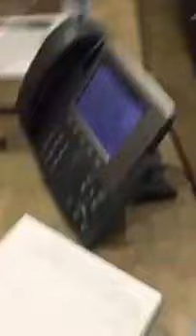قناة_مرساي الاميرخالد الفيصل من مركز الكوارث والازمات مطر جدة 5 صفر1437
صاحب السمو الملكي الامير خالد الفيصل مستشار خادم الحرمين الشريفين امير منطقة مكة المكرمة يشرف بشكل شخصي من داخل مركز الكوارث والازمات ويتابع سير العمل في امارة منطقة مكة المكرمة نتائج هطول الامطار على جدة هذا اليوم الثلاثاء 5 صفر 1437 الموافق 17 نوفمبر 2015م.

1- تصوير وانتاج افلام وثائقية وإعلانية.
٢- تصوير وتغطية مناسبات ومعارض ومؤتمرات.
٣- تصوير وانتاج افلام عن مصانع وشركات ومنتجات ومنشآت.
٤- تصوير وانتاج برامج على اليوتيوب.
٥- تصميم وتنفيذ حملات دعائية وإعلانية.
٦- تسويق وجلب رعايات للمعارض والمهرجانات والمناسبات.
٧- إدارة العلاقات العامة للمنشآت والافراد.
٨- إعداد وتنسيق وتنفيذ الملفات الصحفية.
٩- إدارة أعمال مشاهير مواقع التواصل الاجتماعي والإعلام الجديد.
١٠- تسويق وتنفيذ الدورات التدريبية الإعلامية المختلفة مع المعاهد والشركات المعتمدة.
١١- تنظيم وتنفيذ وتسويق المعارض المحلية والدولية.
١٢- تنظيم وتنفيذ المهرجانات والمناسبات المختلفة.
١٣- تنظيم وتنفيذ المؤتمرات المحلية والدولية والندوات وورش العمل والمنتديات والملتقيات.
١٤- تصميم مواقع انترنت واستضافة.
١٥- ادارة محتوى مواقع وتسويق الكتروني.
١٦- تصميم وتنفيذ برامج حاسب آلي.
١٧- تصميم وتنفيذ تطبيقات ذكية.
١٨- حلول شبكات ونظم معلومات وارشفة الكترونية.
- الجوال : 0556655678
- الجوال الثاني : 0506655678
- يوتيوب: قناة مرساي.
- تويتر : شبكة مرساي.
- فيسبوك : شبكة مرساي الاعلامية.
- فيسبوك: مجلس الاعمال والتنمية مجتمع الديوانيات.